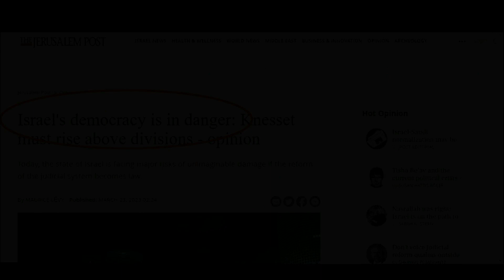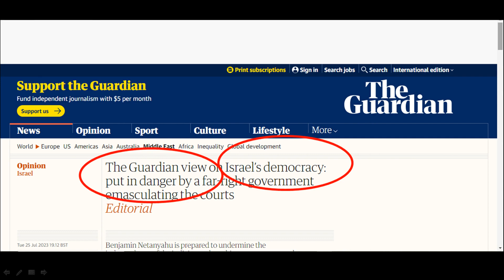పెనుప్రమాదంలో ఇజ్రాయేల్ ప్రజాస్వామ్యం || Israel Democracy in Danger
israel
israel democracy
israel democracy institute
israeli democracy
israel democracy index
democracy
protests in israel
israel news
democracy in israel
israel protests
protest in israel
israel supreme court
israel vs iran
israel prime minister
israel deomcracy
democracy crisis
democracy now
iran and israel
israeli
israeli supreme court
israel today
israel defense forces
israel right wing government
israel now
democratisrael’s top news
Related Titles:

Israel is in DANGER of Losing Their Democracy
Yuval Noah Harari on the threat to democracy in Israel
Democracy in Danger in Israel?
Israel’s 75-year-old democracy ‘in danger’ under Netanyahu
Is Israeli Democracy in Danger? An in-depth look at the 2022 Israeli Democracy Index
Intensifying Israeli violence against Palestinians
Professor Avi Shlaim on ethno-nationalism and Israel's 'false democracy'
Why many think a judiciary reform is a threat to Israeli democracy
Why The Israeli Army Is The Most Dangerous In The World
How George Soros can destroy India | Who is George Soros?
Fresh protests in Israel as Netanyahu defends controversial law
Is Israeli democracy in danger?
Israel MPs push on with legal reforms decried as threat to democracy |
Israeli democracy: what does the right wing want?
The Dangerous Rise of Israeli Ultra-Nationalists | Decade of Hate
Is Israel's Democracy in Danger? - Project Syndicate
Israel's Democracy Is in Danger, Says Author Etgar Keret
The Guardian view on Israel's democracy: put in danger by ...
Israel's democracy is in danger: Knesset must rise above ...
Israeli democracy faces a mortal threat
Israeli democracy in peril
Is Israeli Democracy in Danger? An in-depth look at ...
The problem with Israel's so called 'crisis of democracy'
Opinion | The Fight for Israel's Democracy Continues